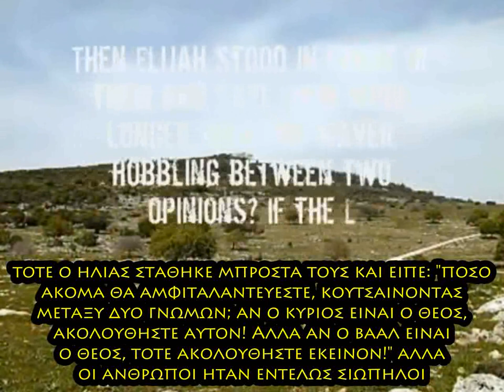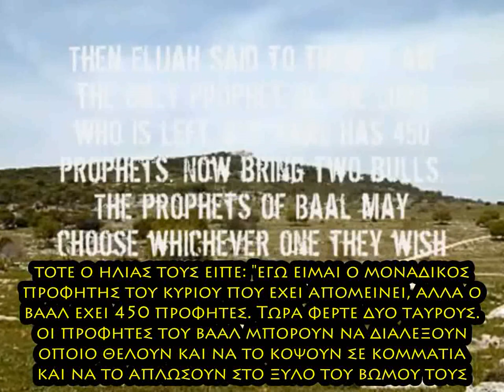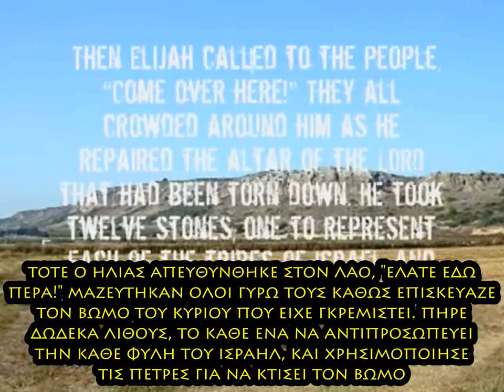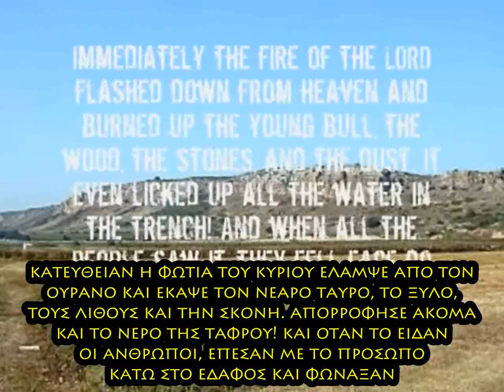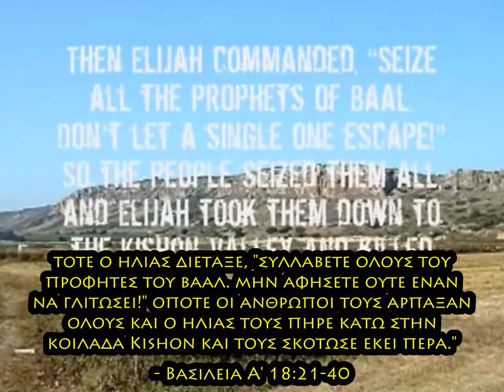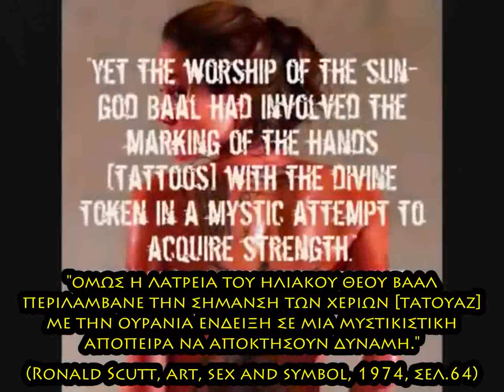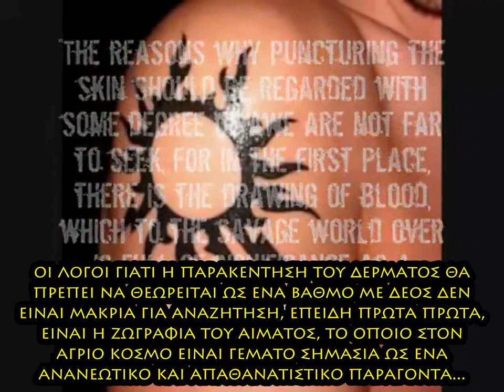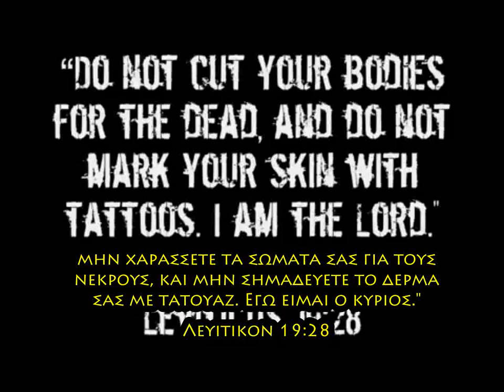Know Your Enemy - 16 / 77 - Θεός εναντίον Βάαλ [(Greek subs)]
Σειρά που εξερευνεί την ερχόμενη Νέα Τάξη Πραγμάτων από μία Βιβλική άποψη.

Και σε ηλεκτρονικό βιβλίο στο

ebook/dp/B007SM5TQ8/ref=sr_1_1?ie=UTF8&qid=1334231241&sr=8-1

presented within it, and obtain no gain from it.

Series exploring the coming New World Order from a Biblical perspective.

The manuscript is available as an e-book through Amazon

Perspective-ebook/dp/B007SM5TQ8/ref=sr_.

DONATIONS for future series and the expansion of the Fuel ministry can also be made via PayPal using the